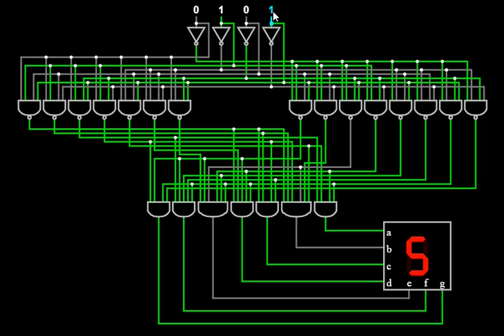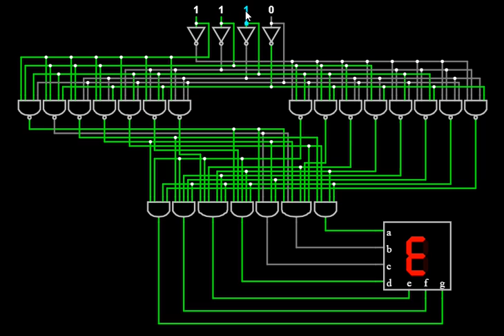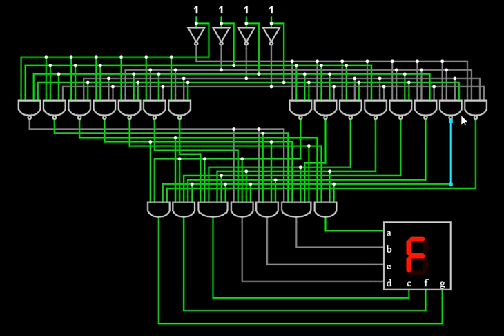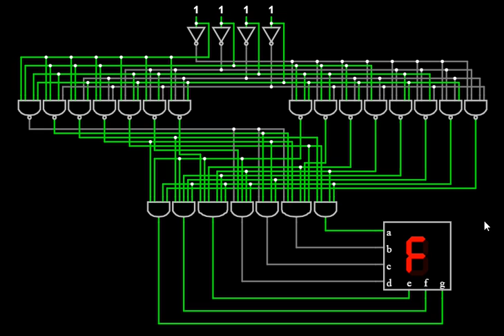Seven segment display in hindi | how to drive seven segment display